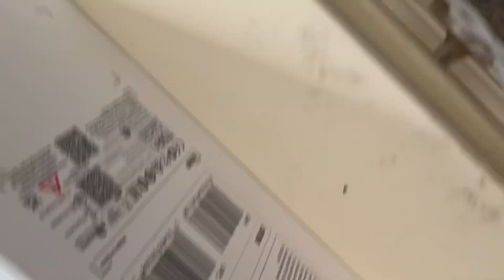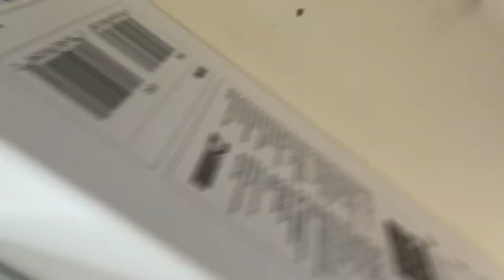Get Vocal about Social! Community Dynamics